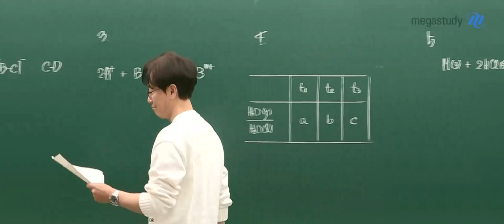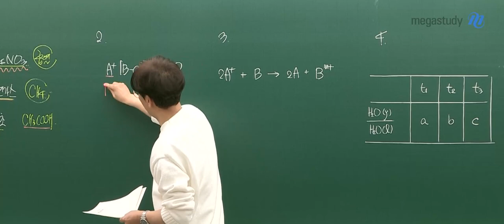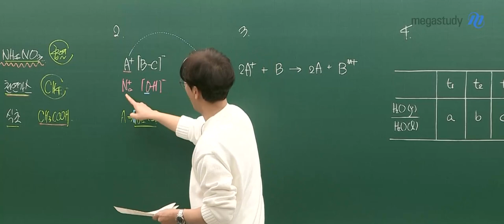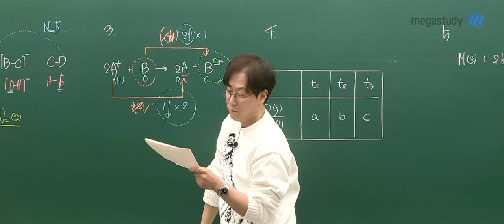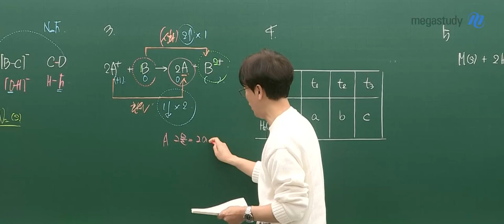[메가스터디] 화학 고석용쌤 - 2024학년도 고3 3월 학평 화학l 해설강의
화학 고석용 선생님의 2024학년도 고3 3월 학평 화학l 해설강의 영상입니다.